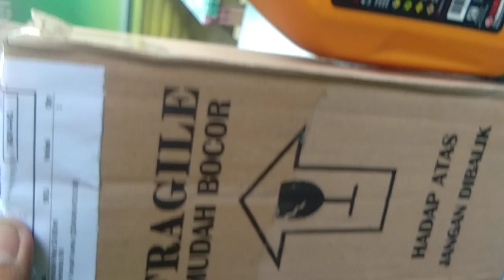unboxing oli motor yamalube matic oil 800ml original bertanda SNI